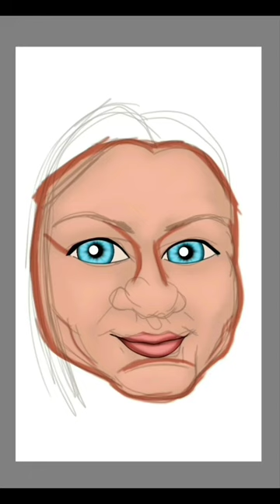Shannon Hoon birthday drawing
Happy birthday Shannon Hoon.
"You use everything. You use tragedy you use everything."

Ps the rain isn't edited in it rained today in El Paso while I was drawing.